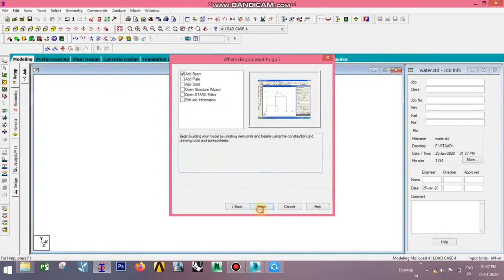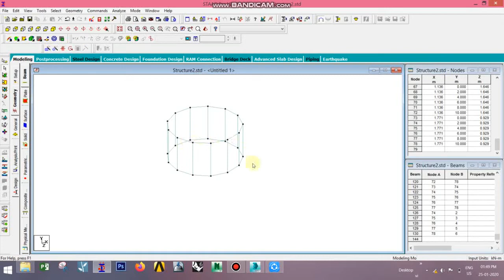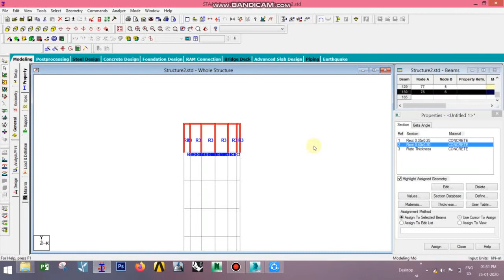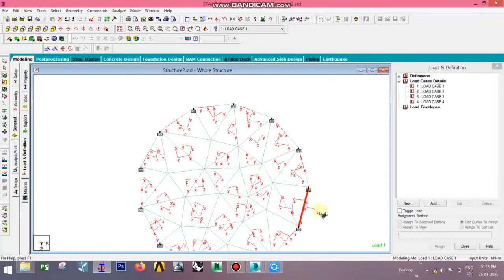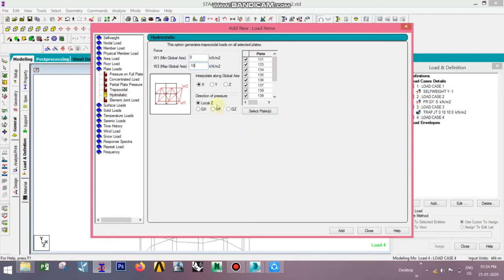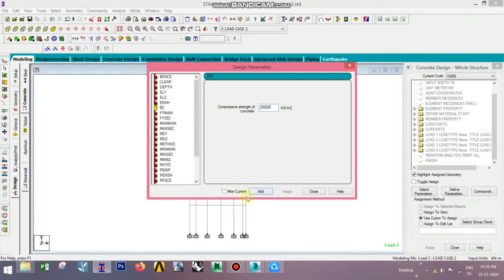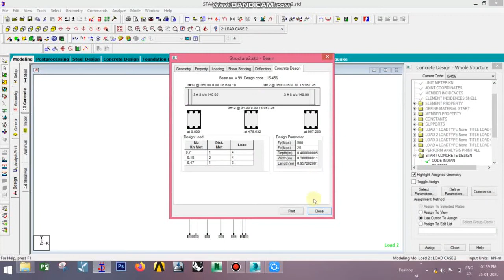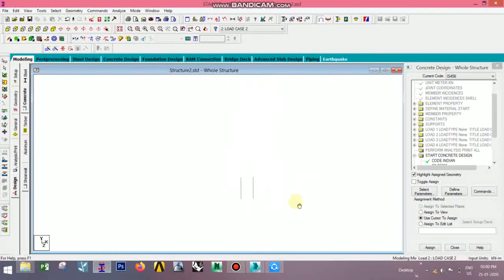STAAD Pro Tamil video tutorial part 3 circular water tank Tamil videos..